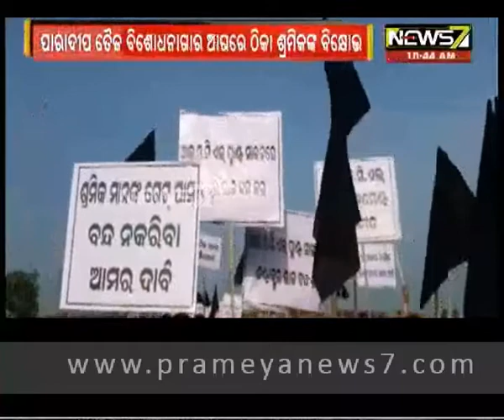Tension at IOCL as workers begin demo